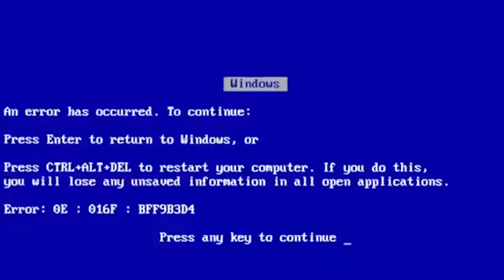TAG: NAMORADOS RESPONDEM ❤️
Vocês pediram e Marcelo Paixão está de volta respondendo a TAG mais curiosaaaa desse youtube! haha
Sim, respondemos TUDOOO, vem assistir!